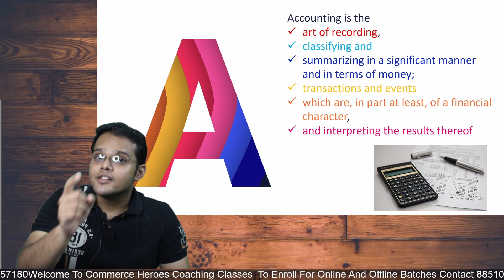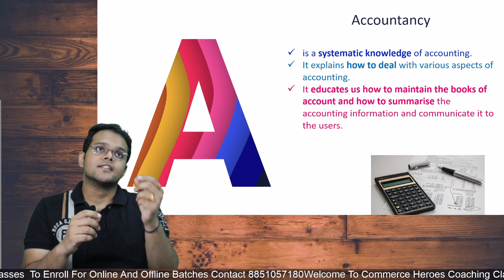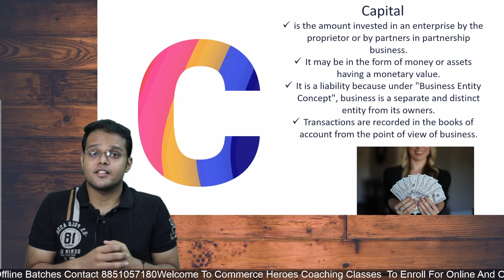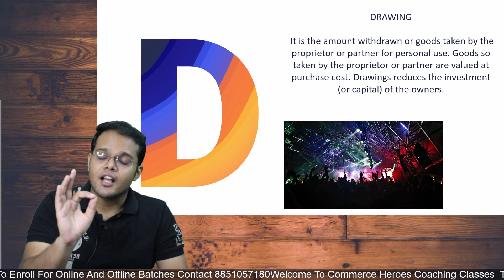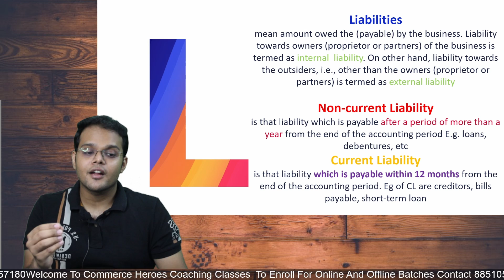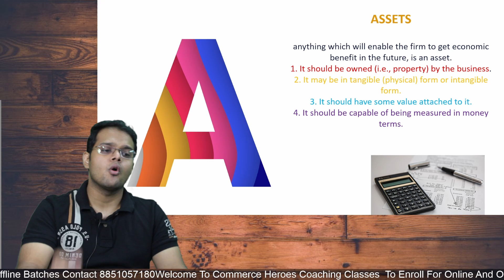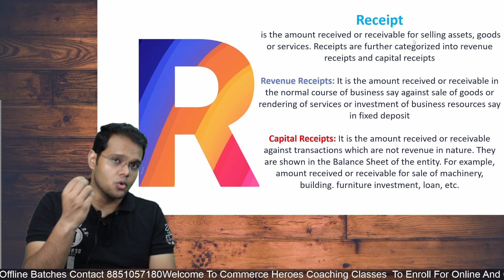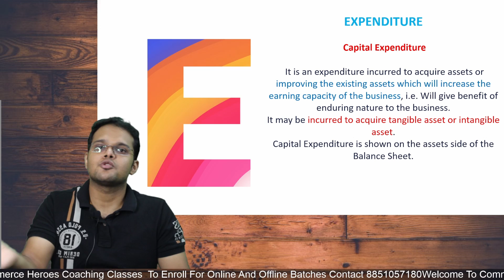Basics Of Accountancy | Class 11 | Part-1 | Commerce Heroes Classes